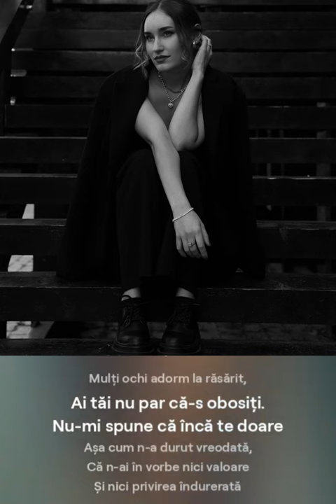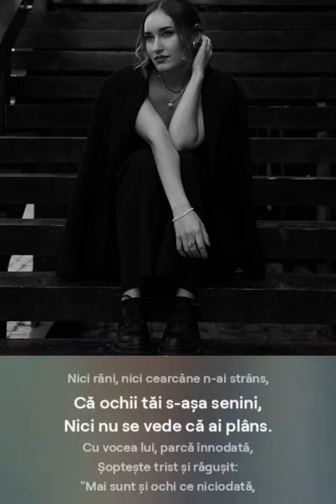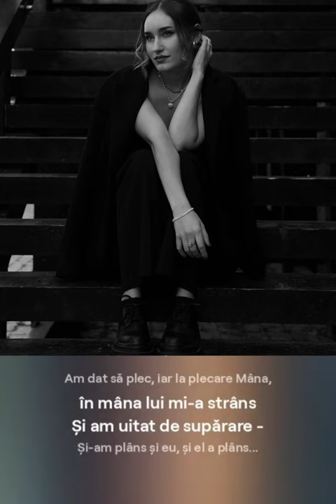Maria Starciuc - Am dat să plec